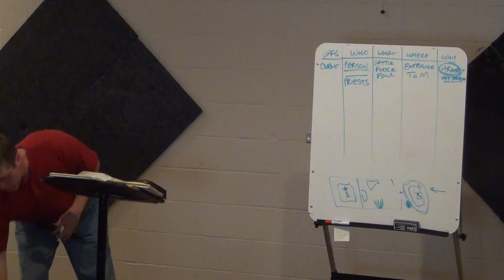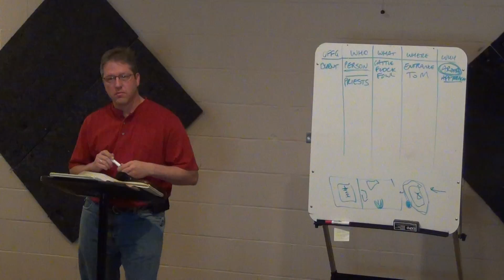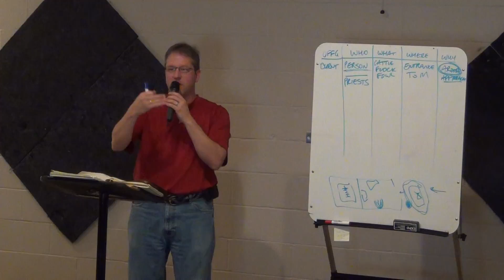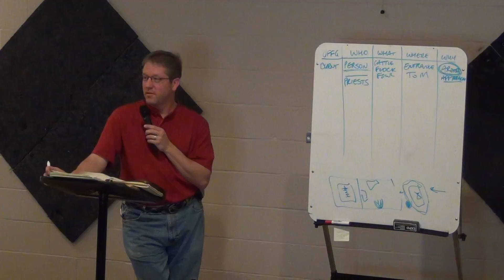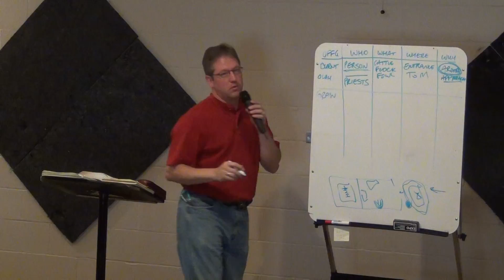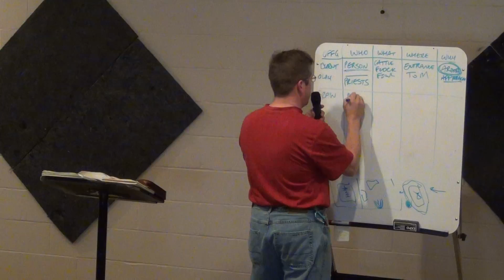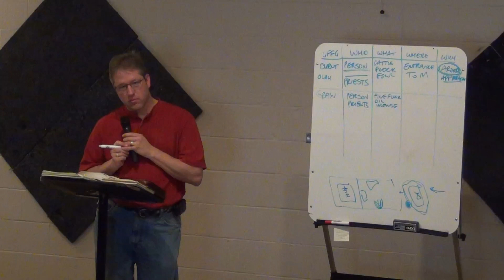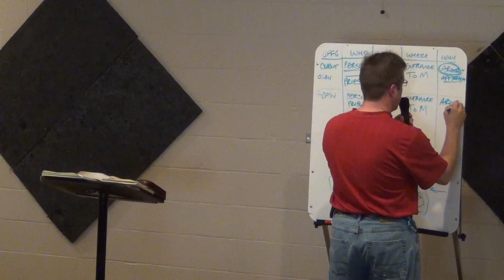P. Vayikra Lev 1-5 pt2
Phil Willman